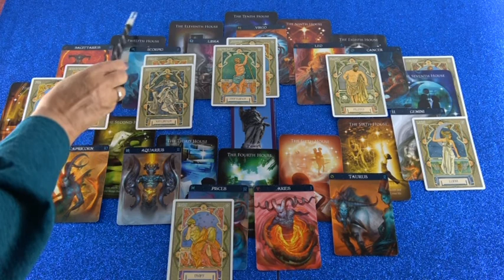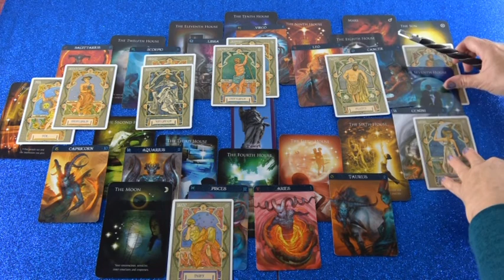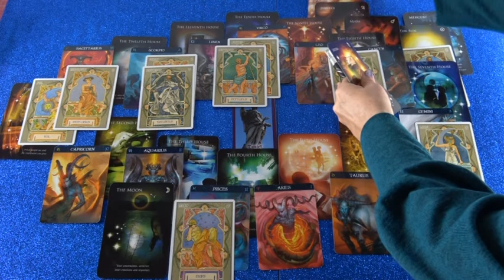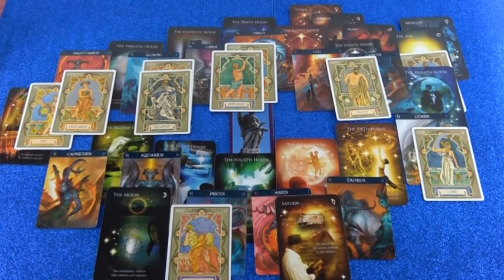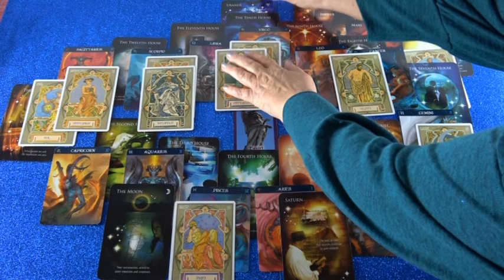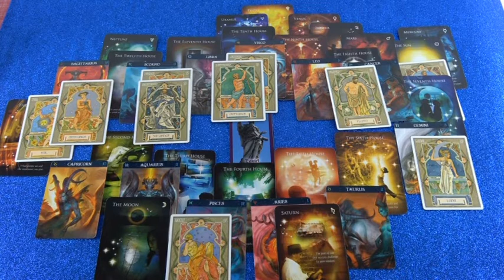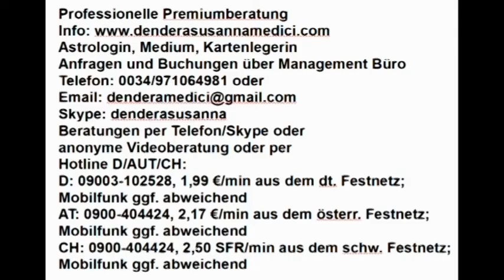Horoskop Analyse/Partnervergleich Teil 2 (Arineada)